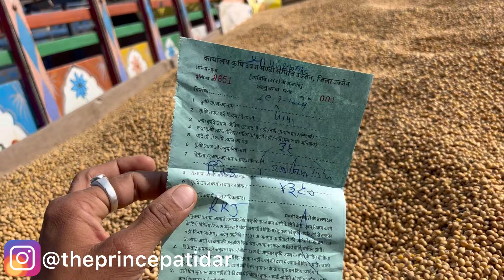Soybean Rate Today Ujjain Mandi | Soybean Ka Bhav | 29 January 2024